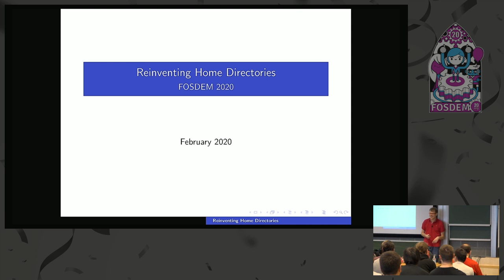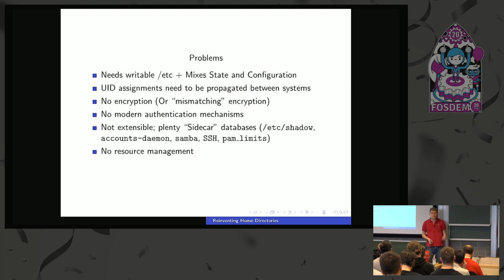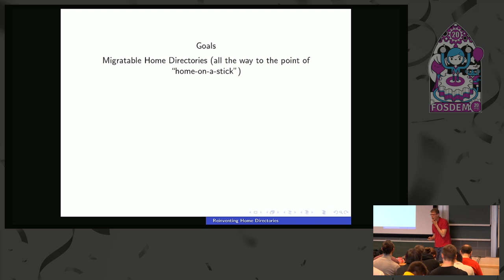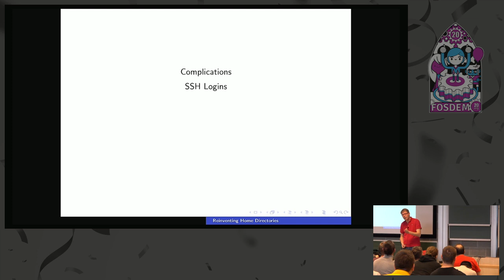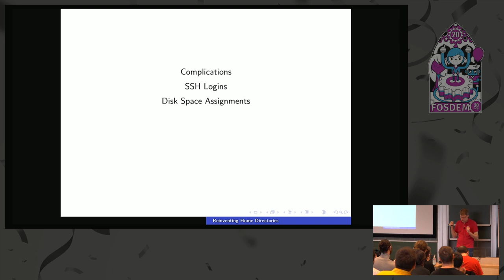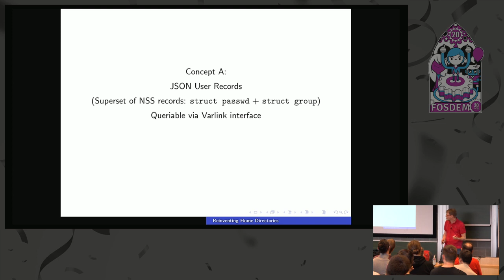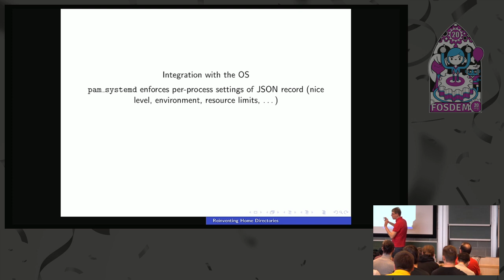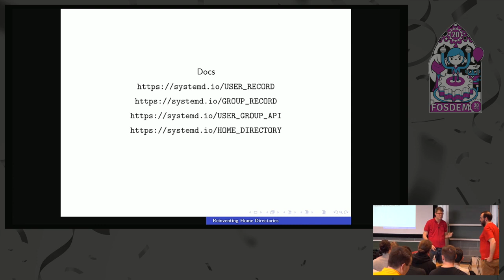Reinventing Home Directories Let's bring the UNIX concept of Home Directories into the 21st century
by Lennart Poettering

The concept of home directories on Linux/UNIX has little changed in the last 39 years. It's time to have a closer look, and bring them up to today's standards, regarding encryption, storage, authentication, user records, and more.

In this talk we'll talk about "systemd-homed", a new component for systemd, that reworks how we do home directories on Linux, adds strong encryption that makes sense, supports automatic enumeration and hot-plugged home directories and more.

Room: K.3.201
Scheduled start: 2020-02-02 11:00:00